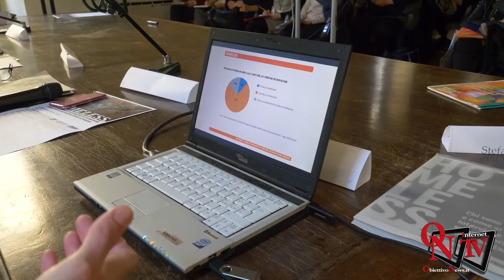TORINO - Chi sono gli homeless della Città metropolitana?